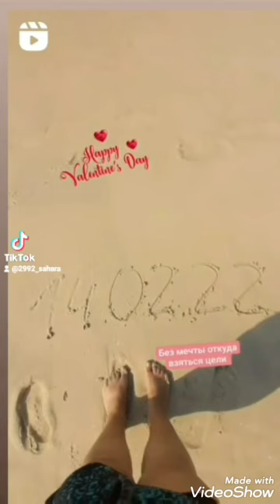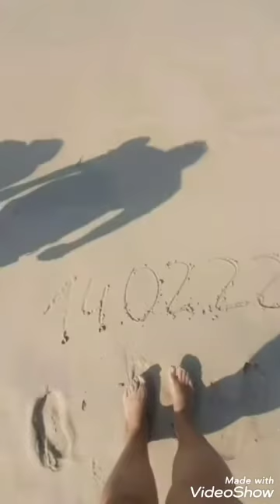Пляж на JBR, отпуск в феврале 2022